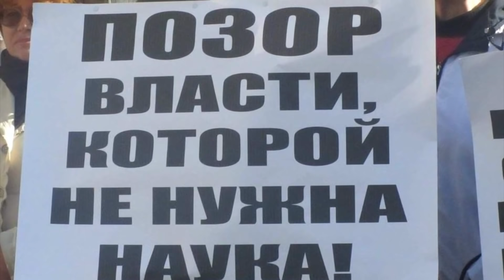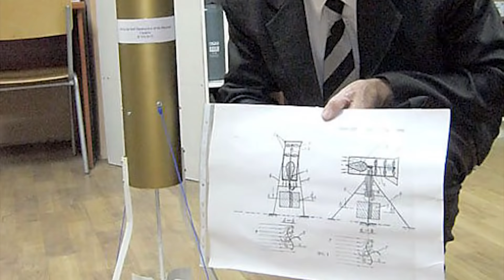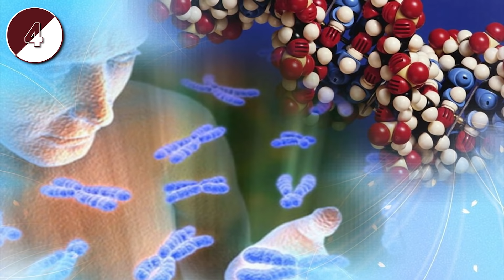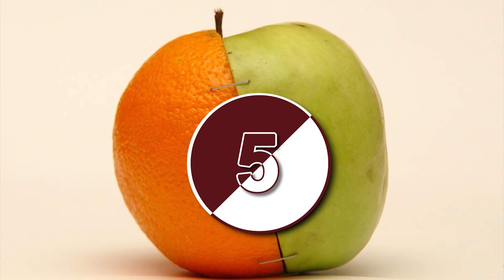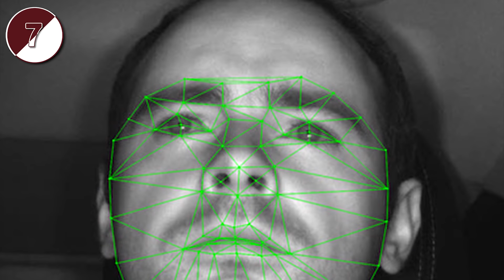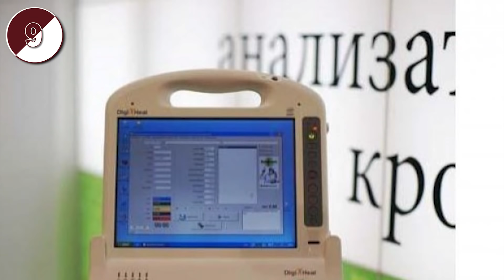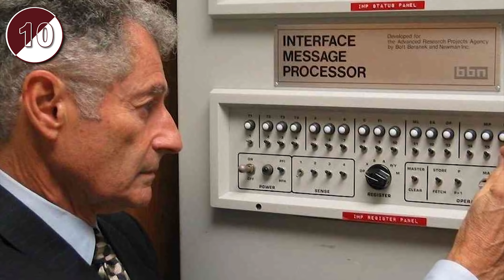10 НАУЧНЫХ ОТКРЫТИЙ СДЕЛАННЫХ УКРАИНЦАМИ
Украинские ученные, сделавшие научные открытия. Украинские ученые за последние годы сделали ряд серьезных открытий, которые пока что не имеют большого распространения.
MegaShowTV – это самые интересные, шокирующие, смешные, странные и жуткие топы. Много информации о странах и путешествиях, о прекрасной природе и удивительных животных, исторические факты и реальные события. Мы стараемся выбирать самое интересное, жесткое и популярное.